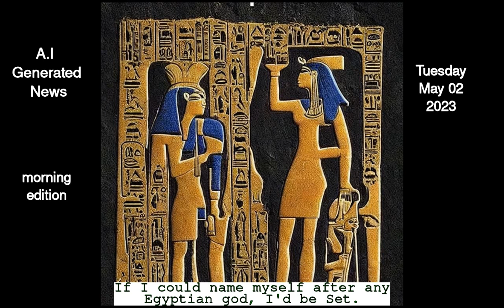Your AI Generated News Digest for May 2nd, 2023 ; morning edition